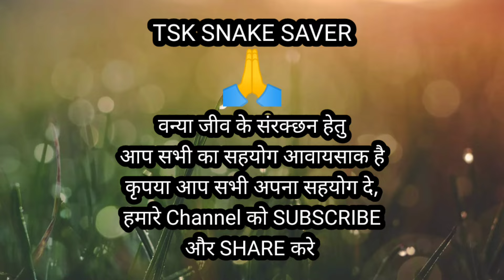monocled cobra rescue in tinsukia